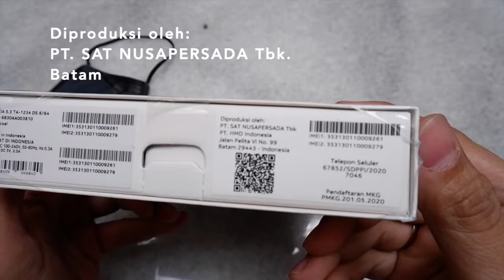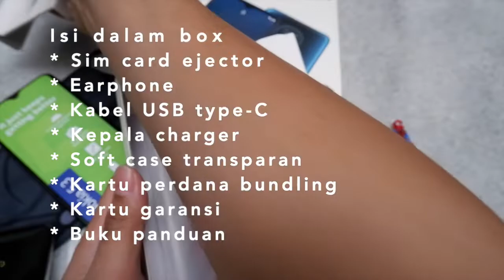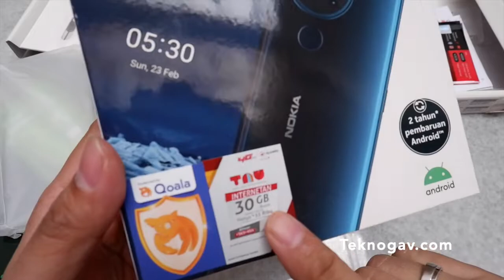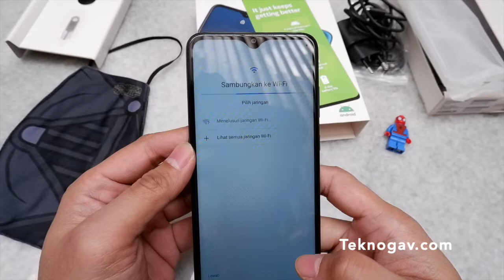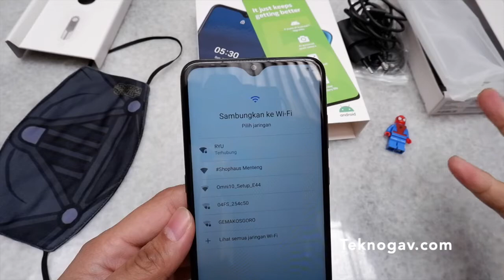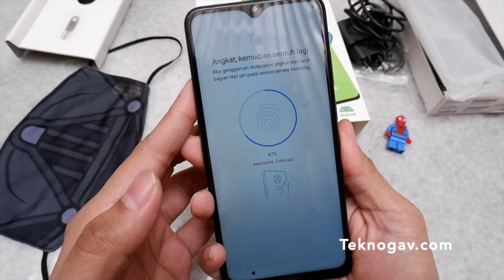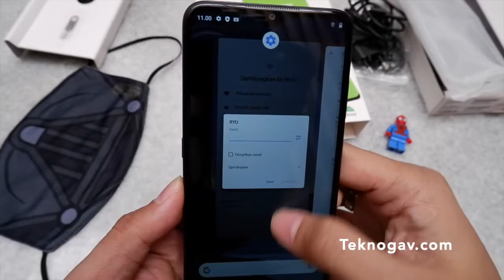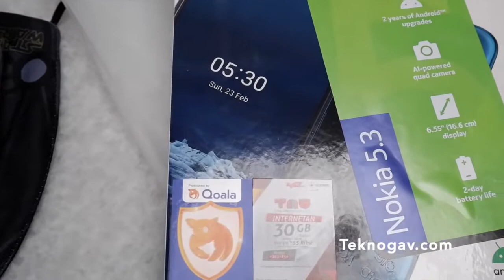Unboxing Nokia 5.3 by Mada (Vokalis Master Wu)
Music | We Are Here by Declan DP